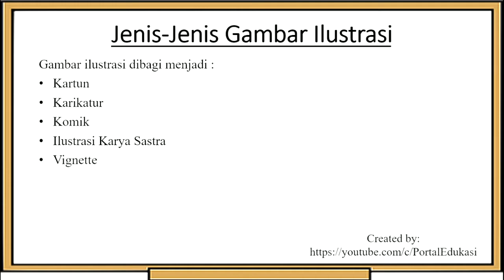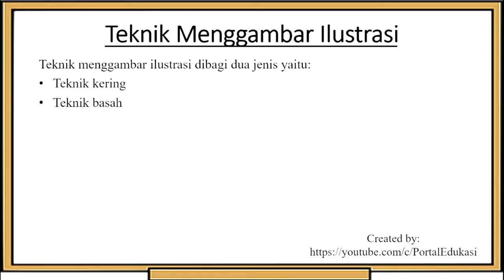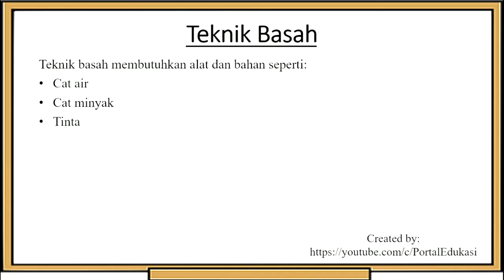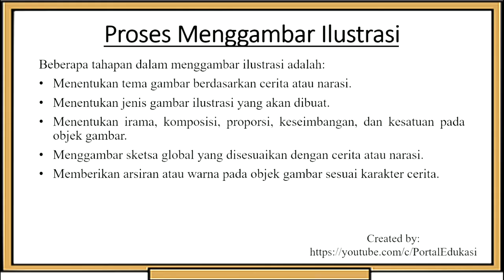Rangkuman Materi SBK Kelas 8 Bab 2: Menggambar Ilustrasi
Video ini berisikan Rangkuman Materi SBK Kelas 8 Bab 2: Menggambar Ilustrasi.